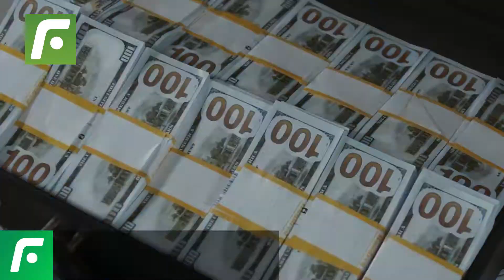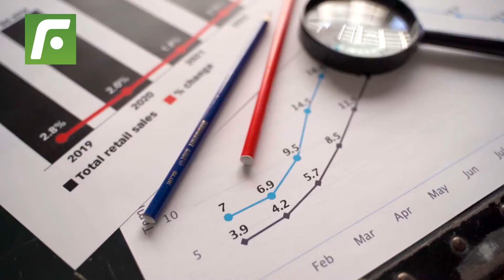💥 Messi makes less money than Neymar,💰 the astonishing PSG salaries have been released 😎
PSG salaries have been released and Messi makes less money than Neymar.